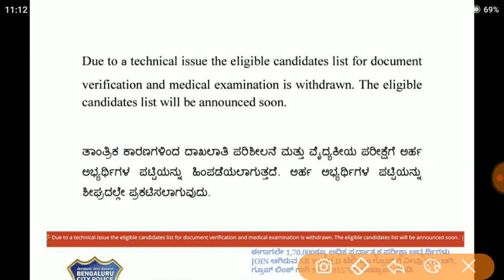police constable job news